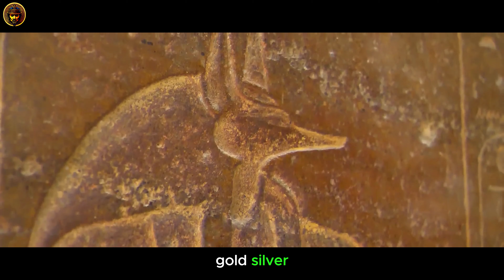Ancient Mediterranean Trade Route (15th Century BCE)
🌟🚢 Ancient Mediterranean Trade Route (15th Century BCE): Navigating the Seas of Antiquity 🏛️🌊

Embark on a mesmerizing voyage through the ancient Mediterranean as we unveil the secrets of the 15th Century BCE trade routes! Join us on this historical exploration, tracing the maritime pathways that connected civilizations, fostered cultural exchange, and shaped the economic landscapes of antiquity.

Discover the bustling ports, the commodities that sailed the seas, and the interconnected web of trade that defined the Mediterranean world in the ancient era. 🌐⚓

🔍 Explored Topics:

Maritime Marvels: Ports and Hubs Along the Ancient Mediterranean 🏰🚤
Trade Commodities: From Spices to Silks, Unveiling the Goods of Antiquity 🌶️🧵
Cultural Fusion: The Exchange of Ideas, Art, and Technologies 🤝🎨
Economic Empires: How Trade Routes Influenced Ancient Mediterranean Civilizations 💰🌍

Join us as we navigate the ancient seas and rediscover the vibrancy of the Mediterranean trade routes! AncientTradeRoutes MediterraneanHistory MaritimeExploration 🌟📜